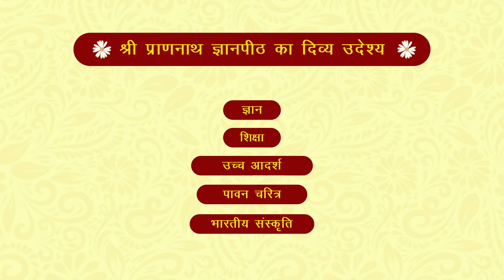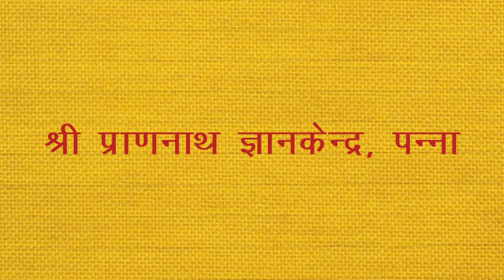नव वर्ष 2022| By Shri Rajan Swami |श्री प्राणनाथ ज्ञान केंद्र, पन्ना जी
स्वामी जी का सभी सुन्दरसाथजी के लिए दिए गए सन्देश का सारांश। ईस्वी गणना की मान्यतानुसार २०२२ नववर्ष में हम सुन्दरसाथ क्या करें?

A. मनुस्मृति में कहा है - ‘‘ब्राह्मे मुहूर्ते बुध्येत् धर्मार्थौ चानुचिंतयेत्" - प्रातःकाल उठकर पहले धर्म का चिंतन कीजिये, परमात्मा का ध्यान कीजिये, उसके पश्चात ही गृहस्थ जीवन और अर्थ की तरफ जाइये। और रात्रि को क्या करना चाहिए - "एकाकी चिन्तयानो हि परं श्रेयोऽधिगच्छति" - अकेले में बुराई का, विषय-विकारों का चिंतन मत कीजिये, रात्रि को अकेले में आत्म-कल्याण का चिंतन कीजिये क्योंकि ऐसा करने वाला अधिकाधिक कल्याण को प्राप्त करता जाता है। मनुष्य जब बुरा कर्म करने लगता है तो उसे लगता है कि कौन देख रहा है, उसे यह पता नहीं कि जो उसके हृदय में बैठा है, वो तो उसके मन की बातों को भी देख रहा है। पूरी वाणी को यदि एक वाक्य में लिखा जाये तो कहा जाएगा - "सेहेरग से नजीक, आड़ा पट न द्वार (सिंधी १६/२)"।

B. जब तक ब्रह्मज्ञान का प्रचार नहीं होगा, तब तक हम कैसे किसी को बताएँगे कि वाणी क्यों आयी है और क्या कह रही है? ये संसार ब्रह्मज्ञान का प्यासा है, यहाँ अज्ञानता के अंधकार में जन्मों-जन्मों से भटकते कितने ही प्राणी हैं, हमने उनके लिए क्या किया? कितने करोड़ो लोगों को पता ही नहीं कि अक्षरातीत किसे कहते हैं? उनको परमधाम का मार्ग कौन दिखायेगा? करोड़ों के मंदिरों में ब्रह्मवाणी की गूँज करने वाले विद्वान् यदि हम नहीं पैदा करेंगे तो उन मंदिरों का क्या होगा? हमें आत्मचिंतन करना होगा कि मात्र नाच-कूद या खुशी मनाने से कुछ लाभ होने वाला नहीं है। राजजी ने हमें बहुत बड़ा उत्तरदायित्व दिया था कि तुम संसार में जाओ, सबको परमधाम की राह दिखाओ, "आप देखो, औरों को दिखाओ"। क्या हम स्वयं चितवनि करते हैं? क्या हम इस उत्तरदायित्व पर खरे सिद्ध हो सकते हैं? अमेरिका, चीन आदि भौतिकतावादी देशों में भी ध्यान के कक्ष हैं, उनके ग्रंथो को पढ़ने वाले विद्वान् और पुस्तकालय हैं। हम सुन्दरसाथ अपना त्याग ही नहीं करेंगे, ज्ञान की ज्योति को फैलाने वाले ही नहीं होंगे तो ऐसे नववर्षों को मनाने का क्या औचित्य है?

C. राजजी के लिए यदि प्रेम, त्याग नहीं है तो हमारी आत्मा कैसे जागृत होगी? वाणी में निहित सर्वोच्च ज्ञान के भण्डार का यदि दसवां अंश भी हम अपने जीवन में चरितार्थ कर लें तो शायद सारे संसार को पता चल जाये कि परमधाम क्या है, अक्षरातीत कौन है, परमधाम के ब्रह्ममुनि कौन हैं? हम सुन्दरसाथ आपस में लड़ने झगड़ने में ही अपनी सारी ऊर्जा लगा देते हैं, तो हम दूसरों को क्या ज्ञान देंगें? सारी दुनियां जिन ब्रह्ममुनियों की राह देख रही थी, परमधाम के जिस ज्ञान के अवतरण की बाट देख रही थी, उसको तो आये हुए ३५० वर्ष हो गये, लेकिन क्या हुआ? हमने परमधाम के ज्ञान के अमृतमयी सन्देश को तो क्या, श्री प्राणनाथ जी के वास्तविक स्वरुप को भी सही तरीके से प्रचारित नहीं किया है। हम वाणी के प्रचार-प्रसार के मिशन के लिये, राजजी के लिये कितने समर्पित हैं? हमने ब्रह्मवाणी को यथार्थ रूप में नहीं जाना है।

D. "तेरी गिनती बांधी स्वांसों स्वांस, तिनको भी नाहीं विस्वास (प्रकाश हिंदुस्तानी २१/१३)" - हर पल जो हमारा बीता जा रहा है, पुनः हमें मिलने वाला नहीं है। देखते ही देखते हम बालक से किशोर से युवा और फिर बुढ़ापे की तरफ ढलनें लगते हैं, और फिर अंततः समय की घड़ी बताती है कि अब इस तन को भी छोड़ने का समय आ गया है। कदाचित हमने हर दिन को एक महान लक्ष्य की पूर्ति में लगाया होता, अपनी ऊर्जा को सकारात्मकता के साथ उचित दिशा में लगाया होता, हमारा मन, चित्त, बुद्धि राजजी के लिये समर्पित किया होता, तो शरीर छोड़ने से पहले यहीं बैठे-बैठे हमने राजजी को भी देखा होता। आज समस्त संसार जो मोहसागर से पैदा हुआ है और विनाश के कगार पर खड़ा है, उसके लिये हम ही दोषी हैं।

E. हमने वाणी को मंदिरों में सजाकर रखने के अलावा उसके ज्ञान को अधिक से अधिक फैलाने के लिये कितना प्रयास किया? राजजी को दिल देना कोई नहीं चाहता अपितु व्यापार का सौदा करने में ही हम अपनी गरिमा समझते हैं। "मासूकें मोहे मिलके, करी सो दिल दे गुझ। कहे तूं दे पड़ उत्तर, जो मैं पूछत हों तुझ (सनंध ४/५)" - राजजी ने अपने दिल के सारे भेद बताने के लिए ये खेल रचा और महामति जी के माध्यम से अपने दिल का सारा खजाना दे डाला। श्रीजी के तन ने भी धूप, शीत, वर्षा का कष्ट झेला होगा, ताकि परमधाम का ज्ञान फैलाकर सबकी आत्मा को जागृत कर सकें। उस ज्ञान को आज A.C. वातानुकूलित कमरों में बैठकर भी फैलाने के लिये हम तैयार नहीं हैं। तो आप स्वयं ही विचार कीजिये कि जब परमधाम में हम जागृत होंगे तो राजजी को क्या जवाब देंगे?

F. मारिफ़त के ज्ञान का सूर्य तारतम वाणी के रूप में आया, लेकिन हम अभी भी अज्ञानता के अन्धकार में सो रहे हैं। हम भी संसार के पीछे चलने लगे, संसार को अपने पीछे चलाने का साहस नहीं कर सके। हमने ब्रह्मवाणी को आत्मसात किया होता, युगल स्वरुप को अपने हृदय में बसाया होता, तो सारा संसार आज हमारे पीछे चल रहा होता, हमारे निर्देशों पर चल रहा होता - "जो मेरी सुध दयो औरों को, तित चले तुमारा हुकम (सिनगार २९/२९)"। हमसे निरंतर पुरुषार्थ की अपेक्षा थी, पर हमने कुछ भी नहीं किया। न हमने अपनी जागनी की, न परमधाम का ज्ञान वास्तव में संसार को बांटा। जागनी कब होगी? - जब सबके हृदय में युगल स्वरुप की छवि बसेगी। अखंड मंदिर तो सबका हृदय है। यदि उस मंदिर में ज्ञान का प्रकाश नहीं, परमधाम का प्रेम नहीं, वाहेदत का श्रृंगार नहीं, तो ईंट-पत्थर-प्लास्टर-टाइल और सोने का कलश लगाकर बने मंदिरों से किसका लाभ होगा, आप स्वयं विचार कीजिये? राजजी ने क्या कहा है - "अर्स तुमारा मेरा दिल है, तुम आए करो आराम (सागर ८/१)"। इसलिए छठें दिन की इस जागनी लीला में हम सबका यह आत्मिक कर्त्तव्य है कि सर्वप्रथम हम अपने हृदय को मंदिर बनायें एवं दूसरों का भी उचित मार्गदर्शन करें।

प्रेम प्रणामजी 🙏🌹🙏
- आपका श्री प्राणनाथ ज्ञानपीठ